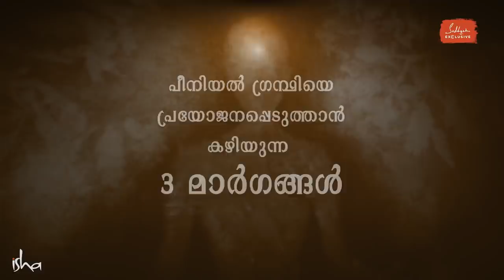പീനിയൽ ഗ്രന്ധിയെ പ്രയോജനപ്പെടുത്താനുള്ള 3 മാർഗ്ഗങ്ങൾ Chakras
സദ്ഗുരു എക്സ്ക്ലൂസ്സിവിലെ ചക്രാ സീരീസിൽ നിന്നെടുത്ത ഈ ഭാഗത്തിൽ, സദ്ഗുരു പീനിയൽ ഗ്രന്ധിയുടെ പ്രത്യേകതകളെയും അതിനെ പ്രയോജനപ്പെടുത്താനുള്ള മൂന്നു മാർഗ്ഗങ്ങളെയും കുറിച്ച് പറയുന്നു.